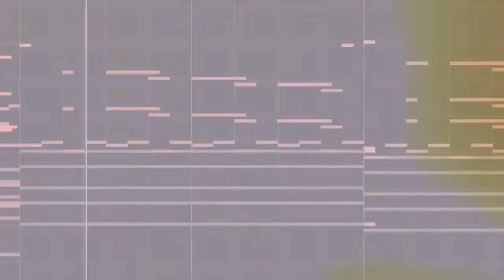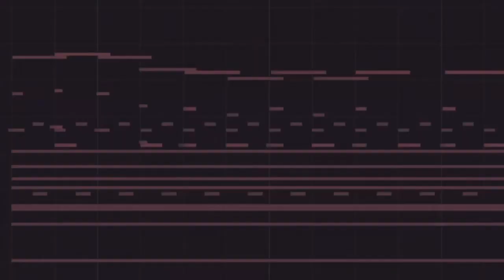Wanderer Theme - Of Solitude Past and Presen Extended half hour